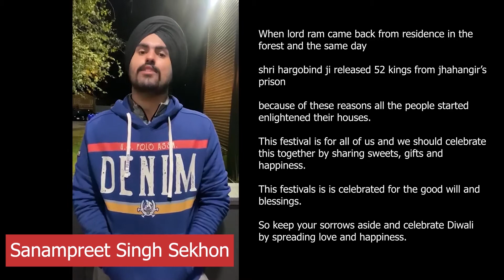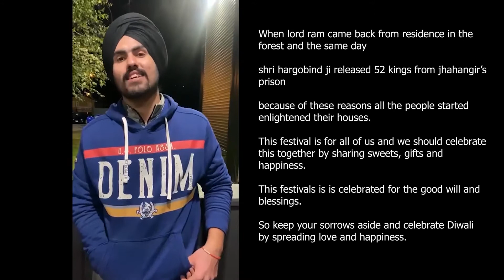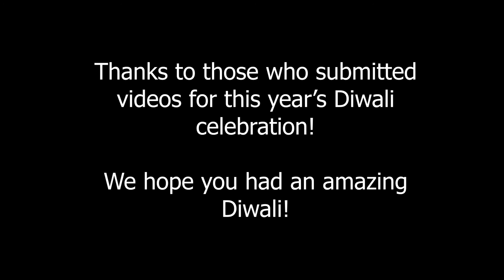Diwali Showcase 2020